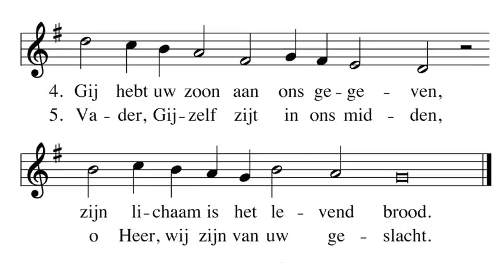zolang er mensen zijn op aarde.